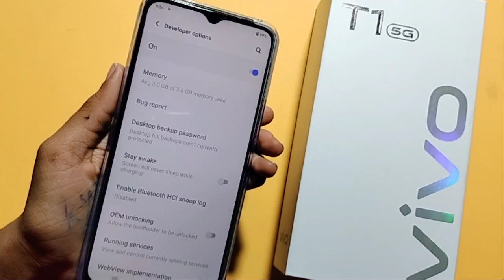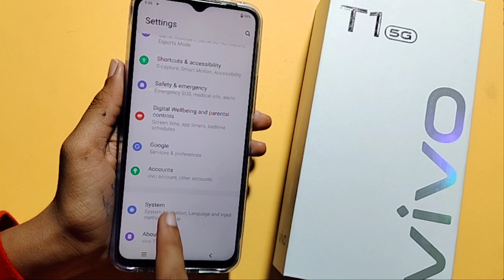Vivo T1 5G developer option settings | How to on developer mode | developer mode off kaise kare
How to set developer options in Vivo T1 5G
developer option
Vivo T1 5G developer mode
developer mode ko kaise hataye
Vivo T1 5G developer options

Google search
Techno Puja Technopuja@Technopuja